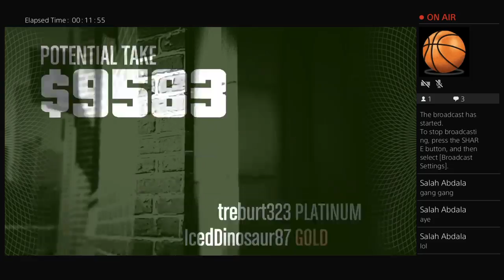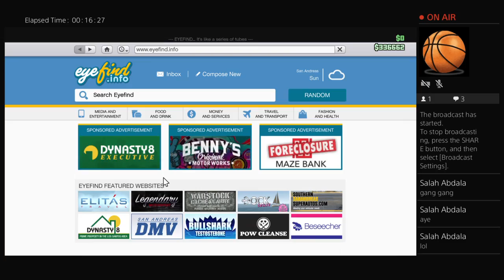the basic bank robbery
I'm trying to post 5 days a week I might make a blog channel and gaming but it all depends if I do good on this channel
IG is retro_ninja04 SC is retro bread